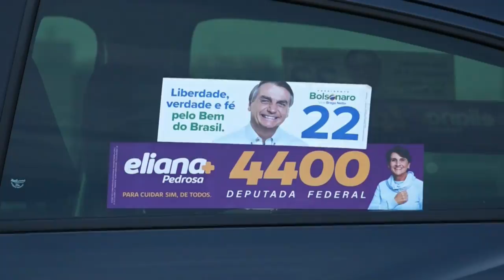Lula y Bolsonaro definirán la Presidencia de Brasil en una segunda vuelta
El expresidente Luiz Inácio Lula da Silva, con el 47,93 de los votos válidos en las elecciones de este domingo en Brasil, tendrá que definir la Presidencia en una segunda vuelta con el actual mandatario, Jair Bolsonaro, que obtuvo el 43,63 %, según los datos oficiales.

¡Visítenos!